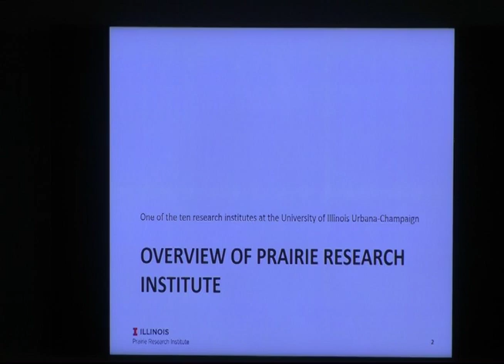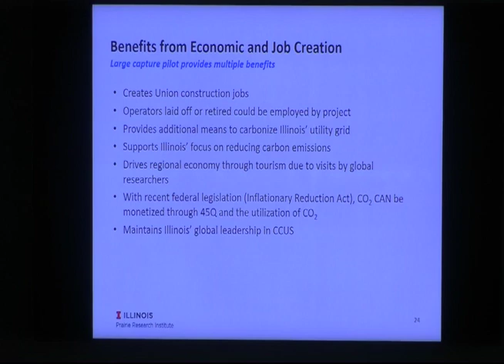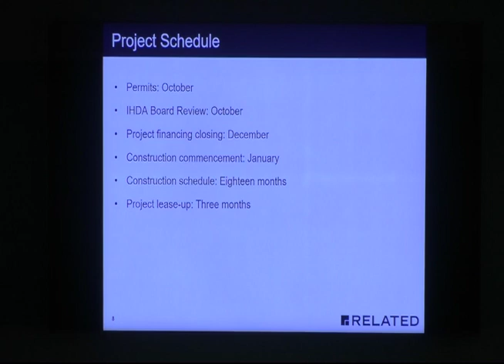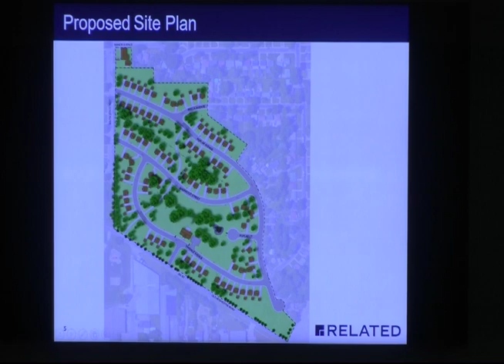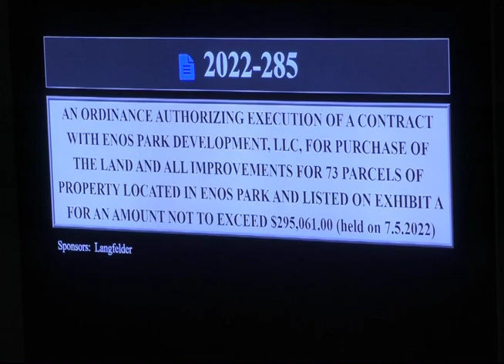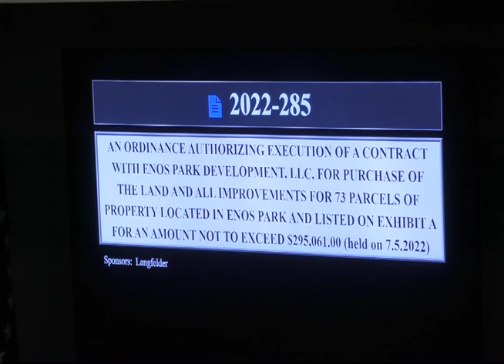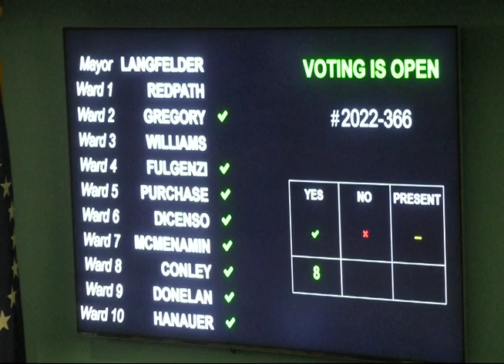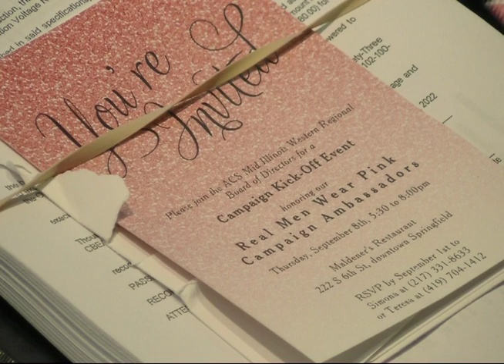Springfield City Council Meeting, September 6, 2022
Click the link below for full agenda

01:07

01:13

01:29
Roll Call Carbon Capture

Proclamations

01:29
Presentations
02:55
Carbon Capture

0:32:40
Related Midwest

1:02:53
Approval of the City Council Minutes

1:03:04
Ordinances First Reading

1:03:16
Consent Agenda
Ordinances Tabled or Remaining In Committee
Debate Agenda
Unfinished Business

1:05:10
ORDINANCE 2022-285
1:48:00
ORDINANCE 2022-366

1:49:16
ORDINANCE 2022-398

1:49:55
ORDINANCE 2022-399

1:50:28
ORDINANCE 2022-400
ORDINANCE 2022-401
ORDINANCE 2022-402
ORDINANCE 2022-403
ORDINANCE 2022-404

1:53:13
UNFINISHED BUSINESS

2:00:00
NEW BUSINESS

2:00:30
Ruby Davis
Ruby Funeral Services & Chapel, Inc.

2:03:15
Margaret Taylor
MJ's Fish and Chicken Express

2:07:26
Mary Francis
Beverly Helm-Renfro

2:10:25
Alice Rainy

2:12:40
Simona White

2:17:00
Adjournment